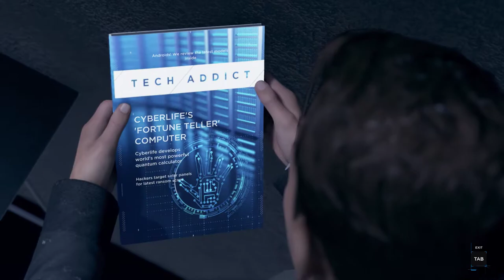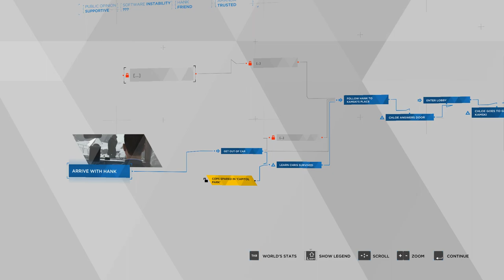Meeting Elijah Kamski - Detroit: Become Human PC Walkthrough Part 26 (Max Settings Enabled)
GPU: GeForce GTX 1660 Ti
CPU: Intel(R) Core(TM) i7-9750H CPU @ 2.60GHz
Memory: 16 GB RAM (15.85 GB RAM usable)
Current resolution: 1920 x 1080, 144Hz